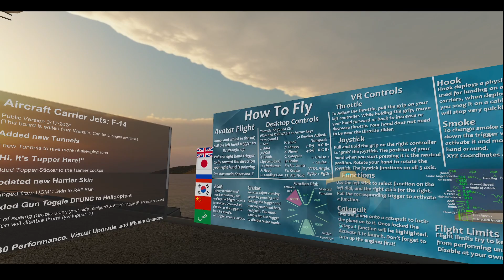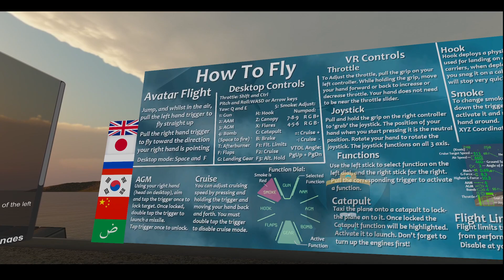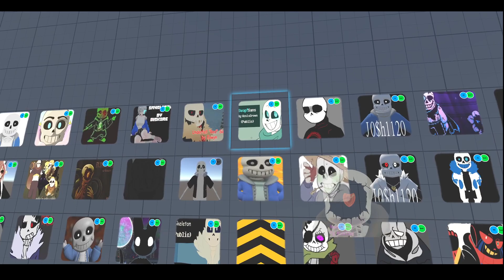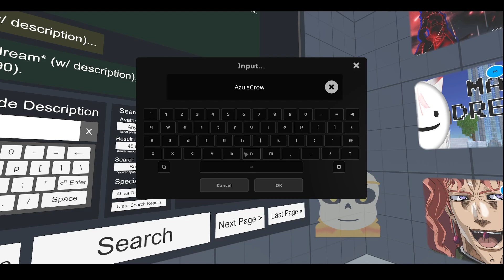Hammer steals Our emotion Emulator, finding New forms For myself, Riding horses, Galaxy talk...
here is the prelude to this episode, my version of events was lost so heres bloodmoons for a change!!!